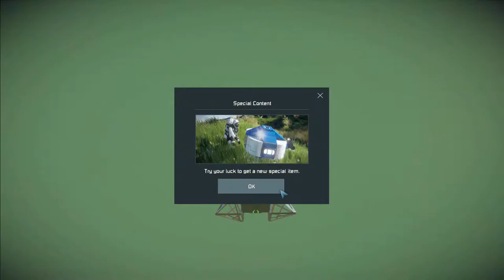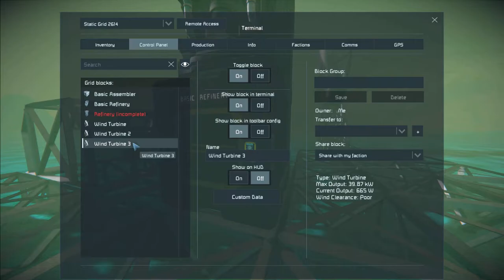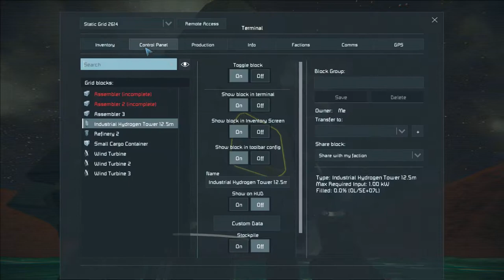Space Engineers: The Start. Ep 3.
Got some assemblers, engines, and refinery's